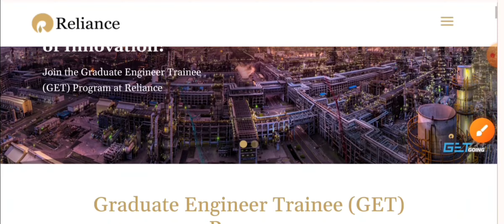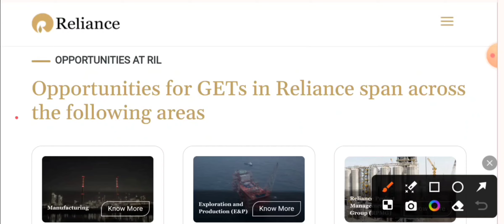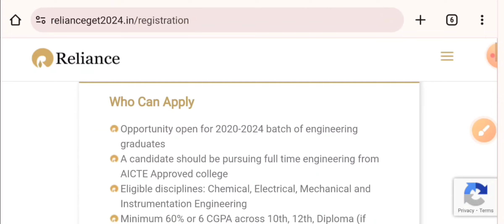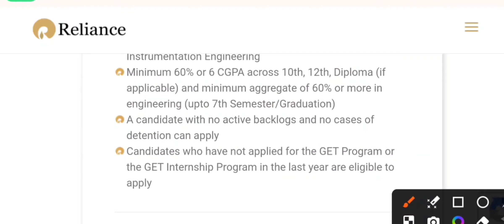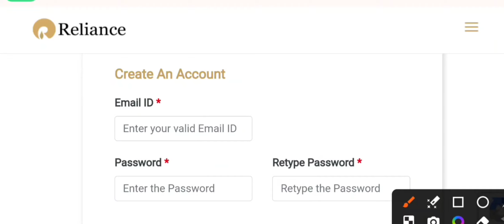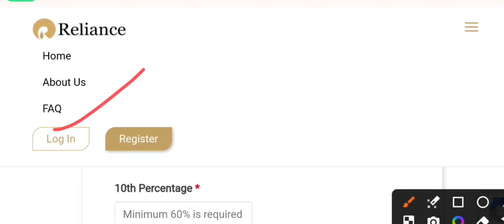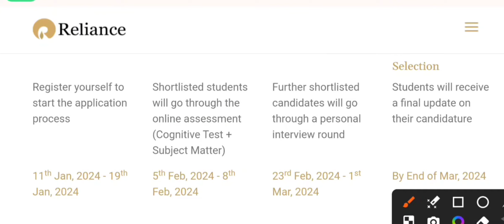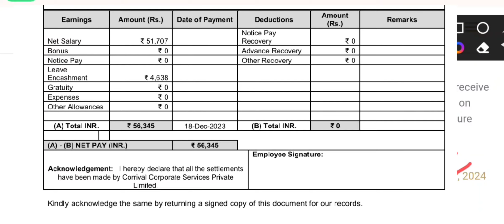Reliance industries limited | GET vacancy 2024 | jobs in refinery | ril oil refinery | TO Rajesh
ITI
Apprentice Registration:-

Diploma
Apprentice Registration.-

Any questions

TO Rajesh

Official Notice

vaaman eng job
vaaman eng jobs
tata steel
tata steel jajpur road
tata stell anugul
tata steel angul odisha
tata steel angul
tata stell anugul job
tata steel angul job
tata stell anugul job iti
tata steel angul job iti
vaaman engenners ltd
vaaman engineers india ltd paradeep
TORajesh
TO Rajesh
Job
Iti job
All trade job
Tata odisha
Diploma

odisha job
jharsuguda recruitment
jharsuguda recruitment 2023
interview tips
interview questions and answers
interview questions
walk in interview
walk in interview kya hota hai
epsilon
epsilon gta 5
epsilon lineage 2
epsilon carbon share price
epsilon carbon pvt ltd salary
epsilon carbon pvt ltd karnataka address
epsilon carbon pvt ltd
epsilon carbon pvt ltd bellary
TORajesh
ITI
Diploma
BE
b-tech
EpsilVaaman Eng. Vacancy |  job vacancy | tata steel recruitment | Private job vacancy 2023 | TO Rajesh
aditya birla lapanga sambalpur
35 years time lapse
aditya aluminium lapanga sambalpur odisha
aditya aluminum
aditya aluminium
aditya copper
aditya aluminum vacancy
aditya industries
proprietorship vs private limited company
startup india seed fund scheme
private limited company
pradhaan associate pvt ltd
pvt lmt company
pvt company job interview
papl recruitment
papl company
papl account
odisha job
rourkela steel plant vacancy
sail rourkela recruitment 2022
roulkela steel plant vaccancy
rourkela steel plant vacancy 2023
rourkela steel plant vacancy 2022
roulkela steel plant apprenticeship vaccancy
sal steel latest news
sal steel vaccancy
sal steel vacancy
iti apprenticeship
odisha apprenticeship
odisha apprenticeship 2022
apprenticeship in odisha
TO Rajesh
reliance retail jobs
reliance industries limited
reliance industries
reliance industry vaccancy
reliance industries job
reliance company vacancy 2023
jamnagar refinary
reliance jamnagar
how to search job
jobs in refinery
reliance oil refinery vacancy
reliance gujarat oil refinery
reliance industries oil refinery
private job vacancy 2023
ril recruitment
ril recruitment video
TO Rajesh
to Rajesh
To Rajesh
torajesh
GET vacancy
Job GET
Btech job
Freshers